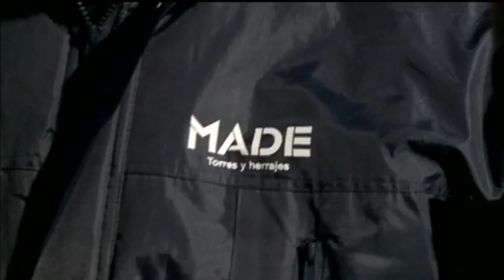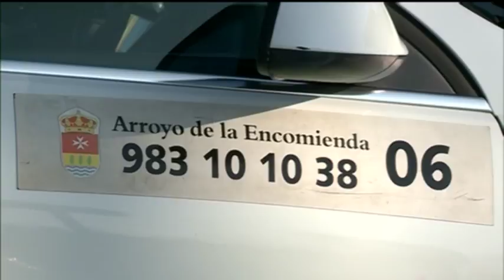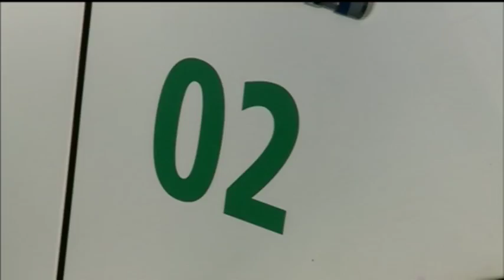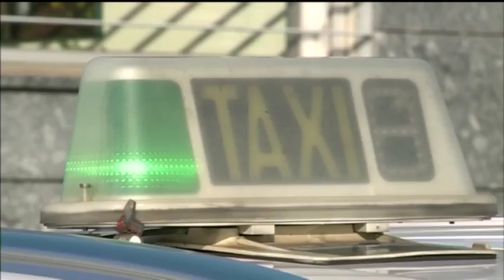Noticias 8 Valladolid. Edición de noche. Jueves 22 de febrero de 2018